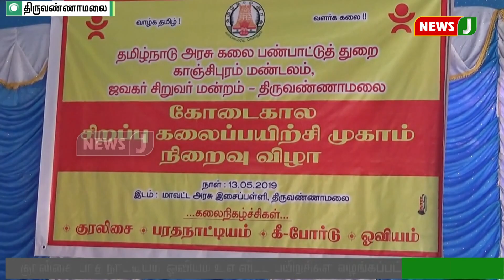அரசு இசைப் பள்ளியில் நடைபெற்ற கோடை கால பயிற்சி முகாம்